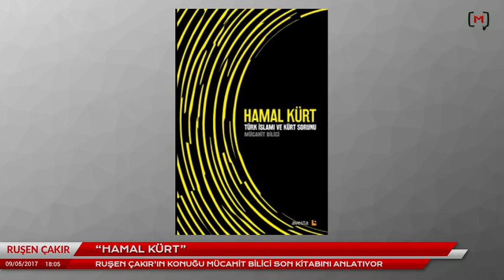Mücahit Bilici ile son kitabı “Hamal Kürt” üzerine söyleşi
9 Mayıs 2017 İstanbul